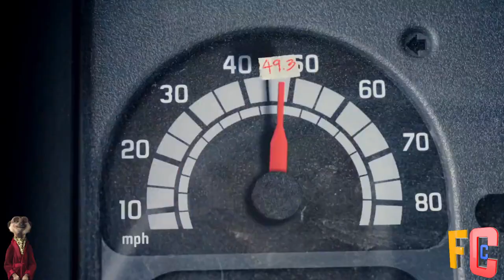Meerkat Movies Funny Comparethemarket.com Adverts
Meerkat Movies Comparethemarket.com Funny Adverts
comparethemarket.com is a UK price comparison website, founded in 2006, that is part of the BGL Group. The website also offers other online companies the ability to provide their customers with a co-branded or white-labeled comparison service.

In 2009, the company launched an advertising campaign featuring a series of meerkat characters, after which it became the third-largest price comparison website in the UK

Compare the Meerkat is an advertising campaign on British and Australian commercial television for comparethemarket.com, a price comparison website, part of BGL Group. The adverts feature Aleksandr Orlov, a CGI anthropomorphic Russian meerkat and his family and friends. Orlov is portrayed as being of aristocratic stock and the founder of comparethemeerkat.com: the campaign originally centered on his frustration over the confusion between his website and comparethemarket.com, playing on the similarity between the words market and meerkat. Orlov's catchphrase is "Simples".

The campaign, launched on 5 January 2009, was created by advertising agency VCCP. The adverts proved popular and became a commercial success for comparethemarket.com, which became the fourth most visited insurance website in the UK as a result. A book featuring Orlov was published in 2010, and other merchandise has been created in tandem with the campaign.

Meerkat Movies - your ticket to the big screen​
What is MEERKAT MOVIES?
MEERKAT MOVIES is an exclusive reward for people who buy through comparethemarket.com With MEERKAT MOVIES, you get 2 for 1 cinema tickets every Tuesday or Wednesday for a whole year. How to become a member of MEERKAT MOVIES Is only 3 steps. Simples. Make qualifying purchase through only for UK